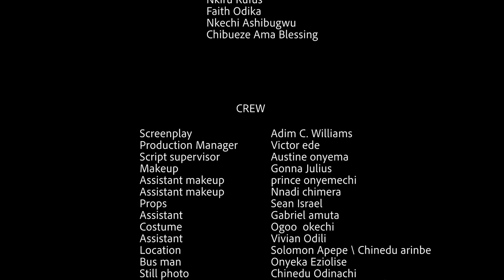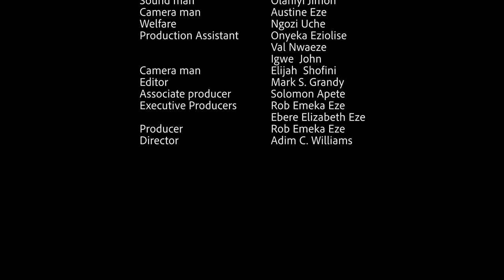I Need Your Love Full Movie Season 5&6 - Chioma Chukwuka | Fredrick Leonard 2019 Nollywood Movie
I Need Your Love Full Movie Season 5&6